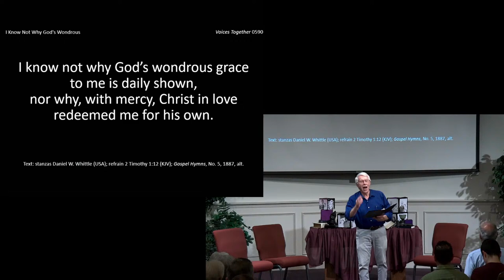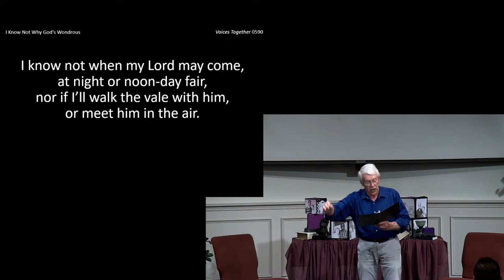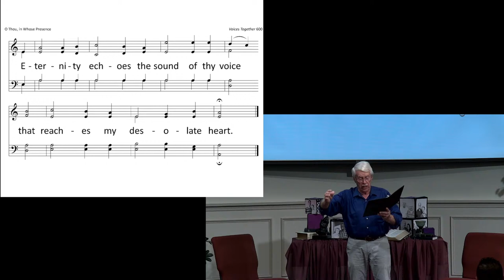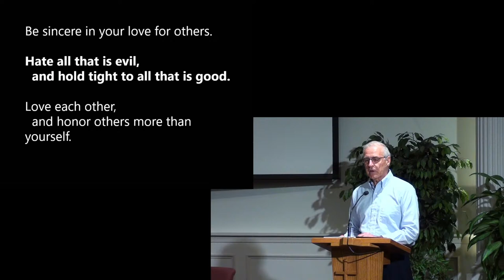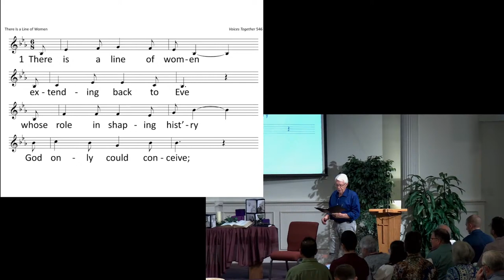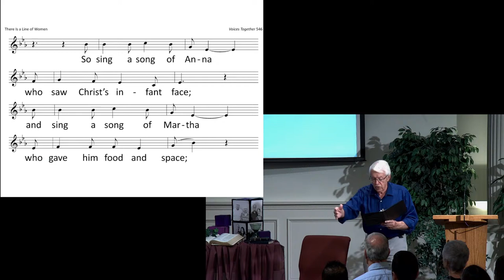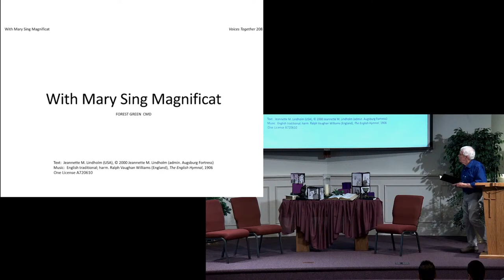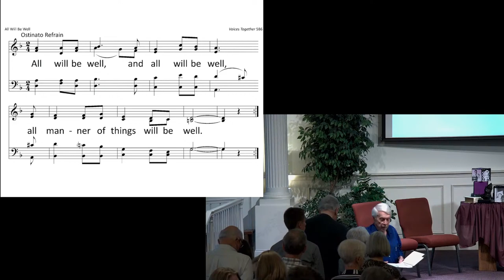WMC Sunday May 22, 2022